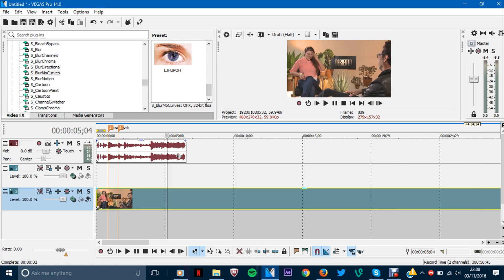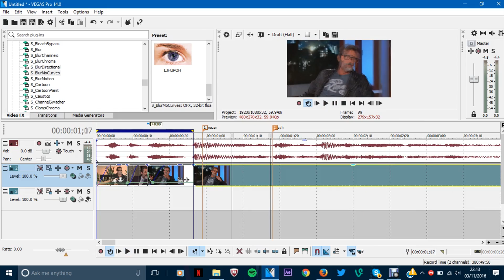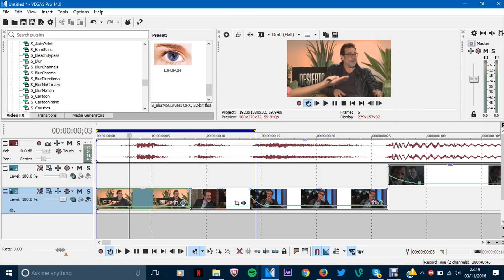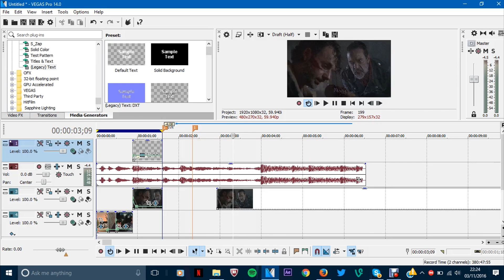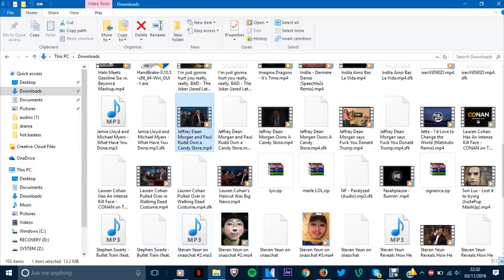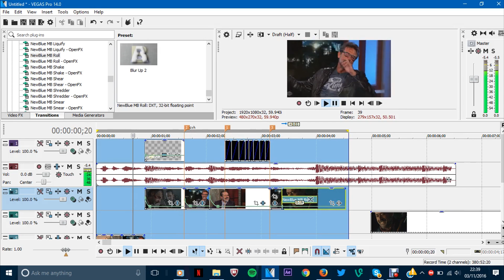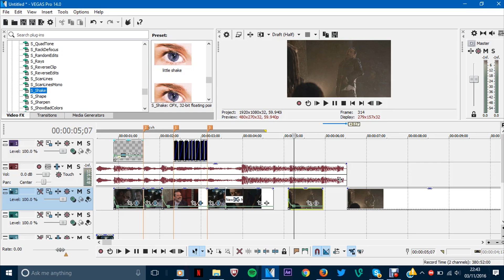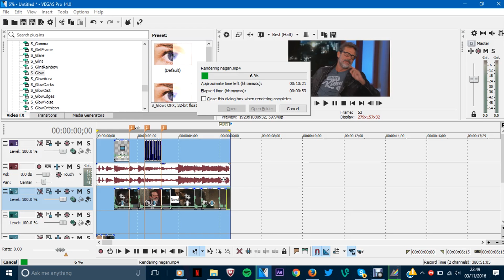watch me edit vine/ instagram #2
i hope its okay lol